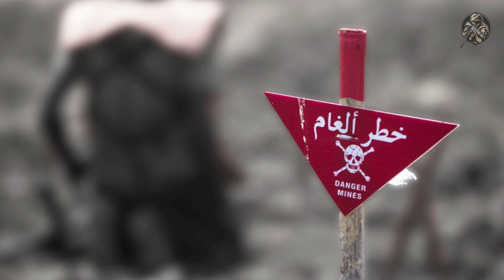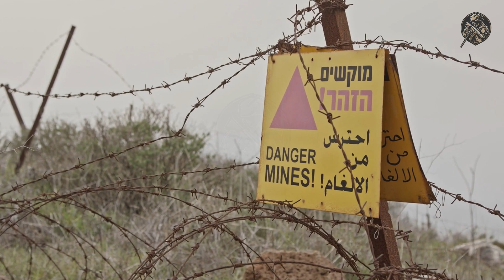Cómo Funciona Una Mina Terrestre y Antitanque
Las minas terrestres y antitanque son dispositivos explosivos diseñados para ser colocados estratégicamente en el campo de batalla con el objetivo de dañar o destruir vehículos blindados, así como dificultar el avance de tropas enemigas.